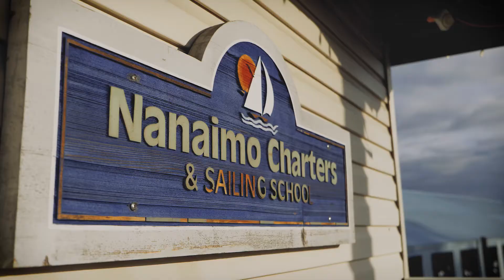Nanaimo Yacht Charters | Corporate | Vancouver Video Production | Citrus Pie Media Group